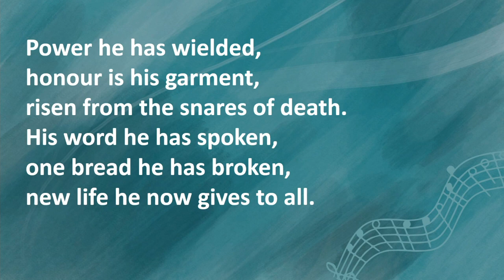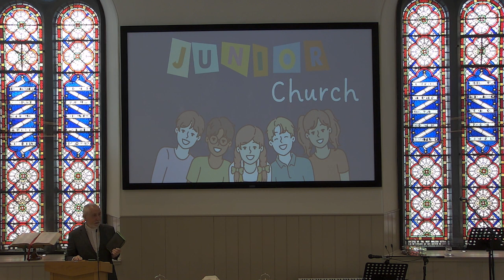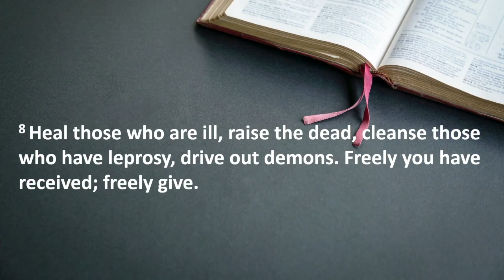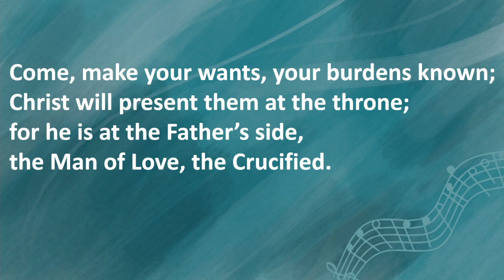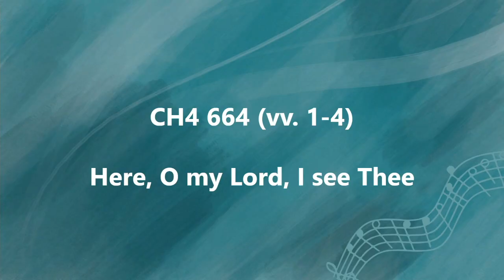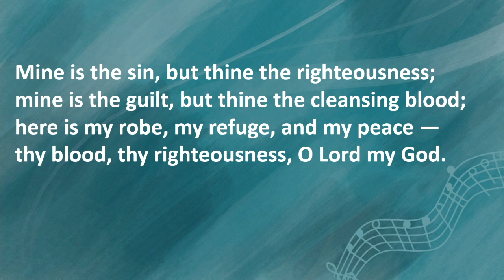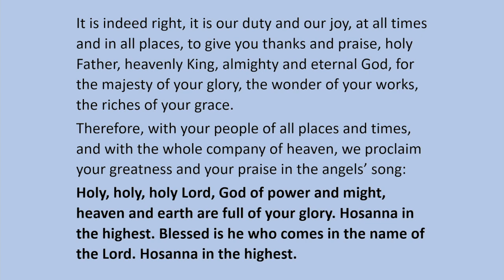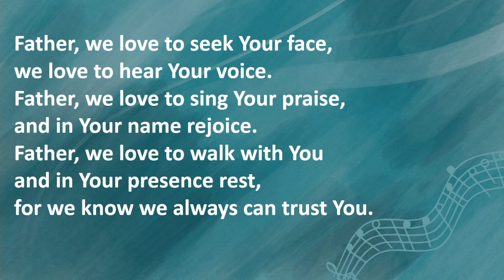Worship and Communion, Sunday 18th June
Worship and the celebration of Communion from Orwell and Portmoak Church for Sunday 18th June 2023. This service is led by Rev Alan Reid, Minister at Kinross Parish Church.